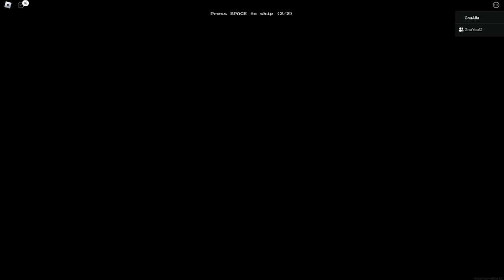Ich wollte Mexify die Backrooms in Roblox zeigen… Jetzt ist er mir entfolgt!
Es ist wieder so weit! @mexify und ich haben uns wieder in Roblox gewagt und haben ein Spiel raus gesucht welches Phasmophobia sehr ähnelt. In einem Krankenhaus müssen wir überleben und dabei kommen sehr witzige Jumpscares zustande xD. Vor allem Mexi hat wieder alles gegeben! Viel Spaß! Eure GNU!

vorbei
Das Congstar Stream Team und ich freuen uns auf euch!

  ►DAS IST DRIN:
-2x RGB Lüfter für hinten und oben
-Windows 10

   SCHREIBTISCH EQUIPMENT
*►Handy Halterung